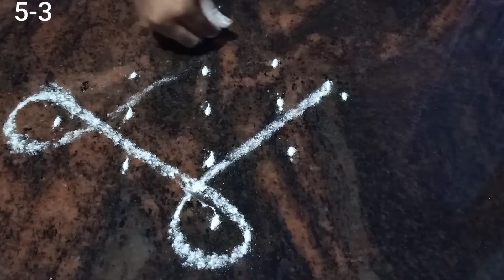Simple rangoli designs for beginners | Sikku kolam | New year rangoli | daily muggulu | Doodle Àrt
Doodle Àrt

Rangoli is an art form originating in the Indian subcontinent, in which patterns are created on the floor or a tabletop using materials such as powdered lime stone, red ochre, dry rice flour, coloured sand, quartz powder, flower petals, and coloured rocks. ... Rangoli have different names based on the state and culture.

New year special muggulu Margazhi special Kolangal easy rangoli sankranthi muggulu, 5 dots kolam
3 dots rangoli
2 dots muggulu
small kolams
small muggulu
simple kolams
daily muggulu
daily kolams
new kolams

From Doodle Àrt